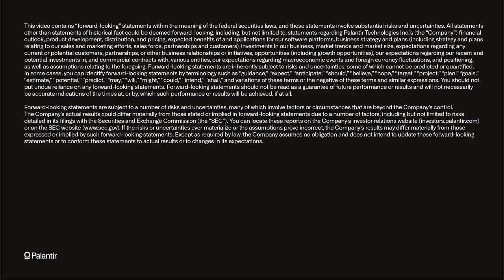From Insight to Action with the Ontology | Palantir CEO Alex Karp and Eran Witkon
Watch Palantir CEO Alex Karp and Eran Witkon Product Manager and former CTO for the Prime Minister’s Office in the Government of Israel as they discuss how the Ontology can bridge the gap between the business and IT to translate theory into action.